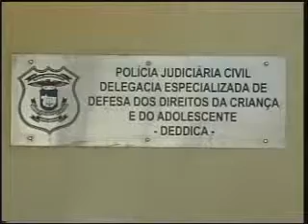RETROSPECTIVA JANEIRO 2011 20 12 11 JORNAL DE MATO GROSSO